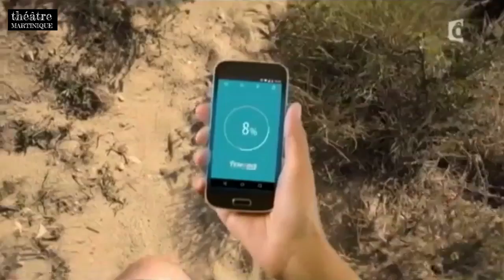Les Témoins de L'Outre Mer / Hassane Kassi Kouyaté / 26 MAI 2016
A l'occasion de la carte blanche accordée à Tropiques Atrium Scènennationale de Martinique au TARMAC à Paris. Hassane Kassi Kouyaté, directeur de Tropiques Atrium présente ses actions et ses projets.